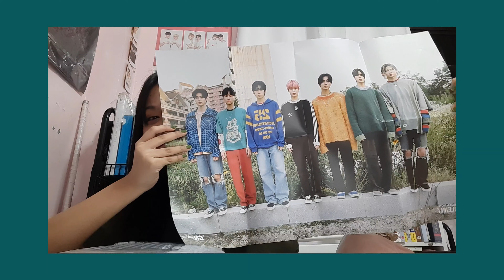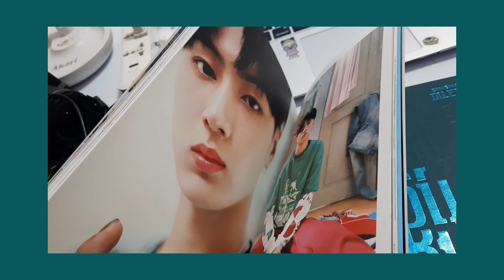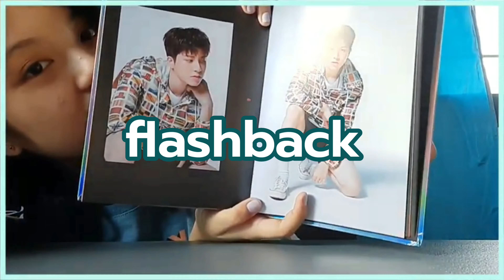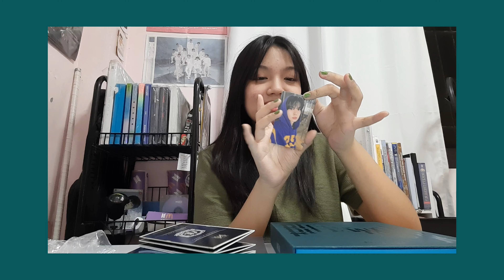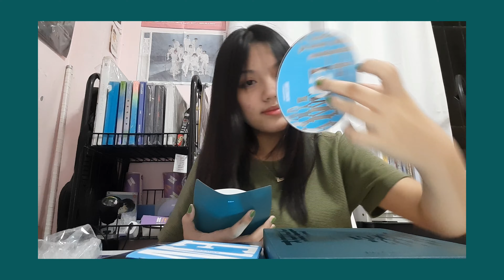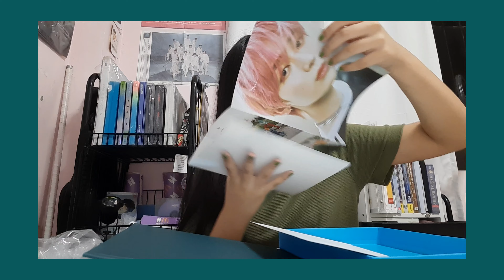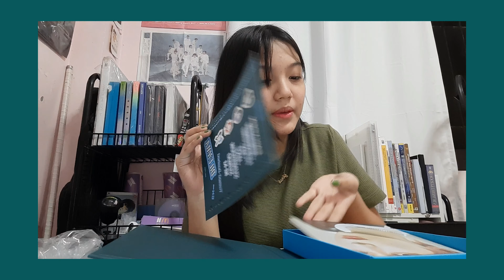ENHYPEN DIMENSION: DILEMMA(charybdis) album unboxing+weverse gift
hey there! stream tamed-dashed!!